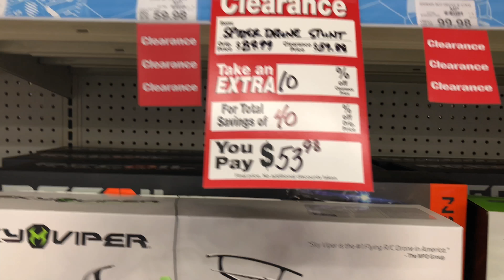Toys R Us The Final Trip Goodbye RIP 4K